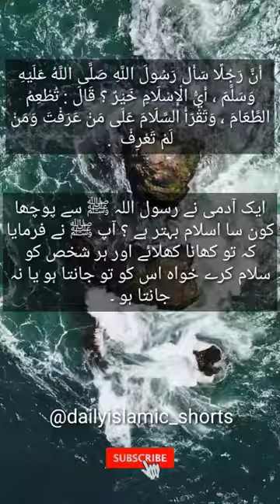Sahih Bukhari Hadees 28